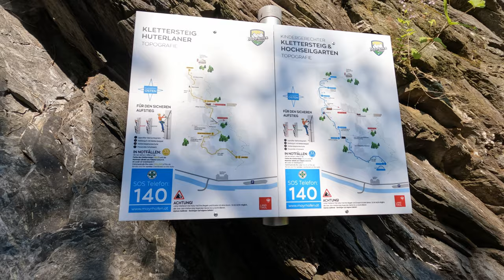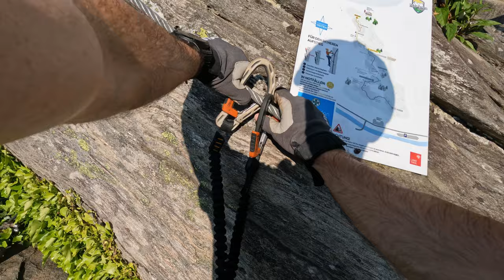Sportlicher Klettersteig - HUTERLANER Klettersteig im Zillertal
Der Huterlaner Klettersteig im Zillertal ist eine tolle Möglichkeit abwechslungsreich und mit kurzem Zustieg etwas zu erleben.

🔧 Meine Ausrüstung 🔧

Schuhe

Rucksäcke

Technisches